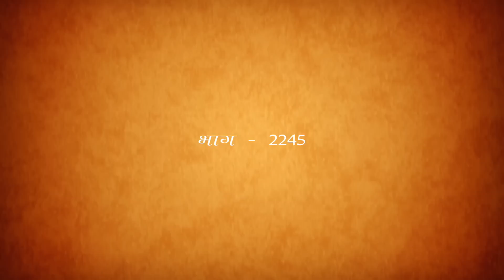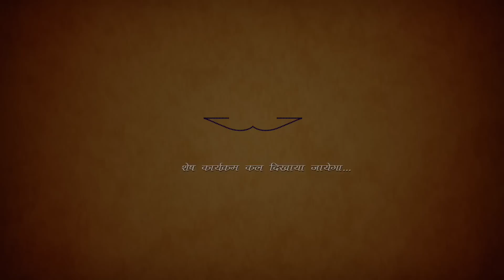Morning Meditation Session